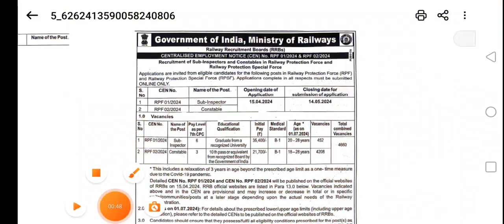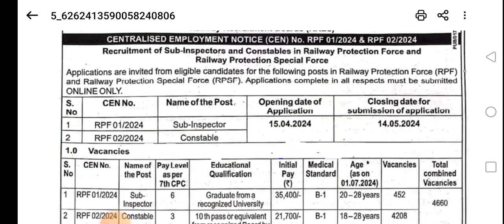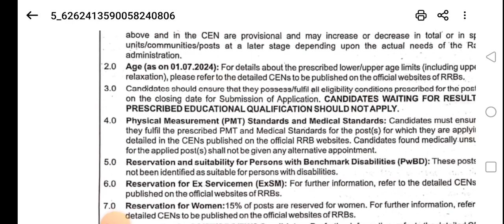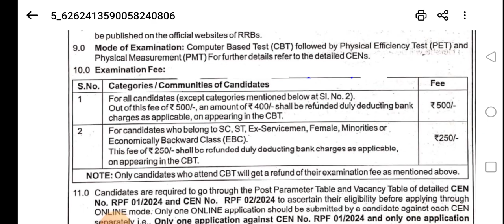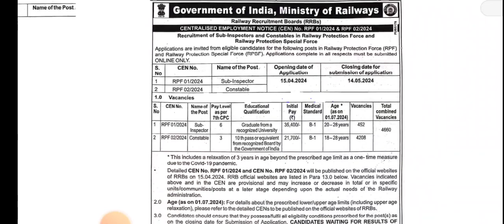RPF SI & CONSTABLE NOTIFICATION 2024 !! RPF NOTIFICATION 2024 !! RPF SHORT NOTICE 2024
Rpf short notification 2024
Rpf si notification 2024
Rpf constable 2024 notification
Rpf vacancy 2024 si and constable notification
Railway protection force notification 2024